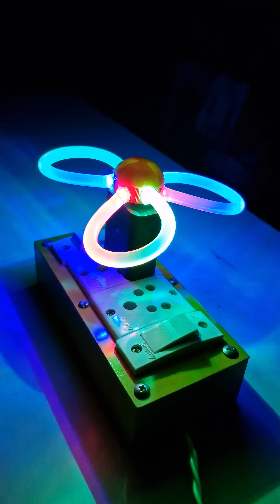how to make decoration light